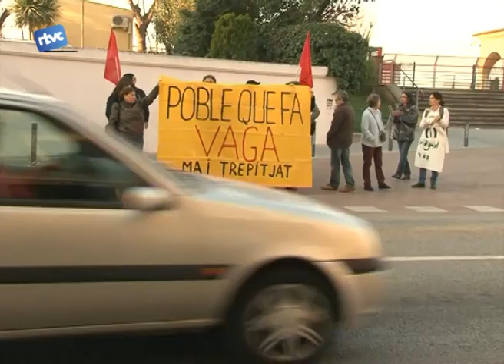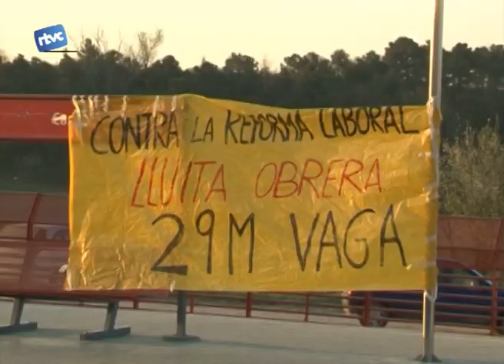Després del 29M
La vaga general va ser el TEMA CENTRAL de la setmana passada. A Cardedeu alguns comerços, instituts i institucions públiques van adherir-s'hi però també van haver-hi que VAN PREFERIR OBRIR degut a la SITUACIÓ ECONÒMICA. Veiem quin va ser l'AMBIENT de vaga general que es va poder viure a Cardedeu.
Alguns instituts de Cardedeu van començar les protestes dimecres passat. Van sortir a fer classe al carrer durant una hora. Nosaltres vam estar amb l'institut El sui.